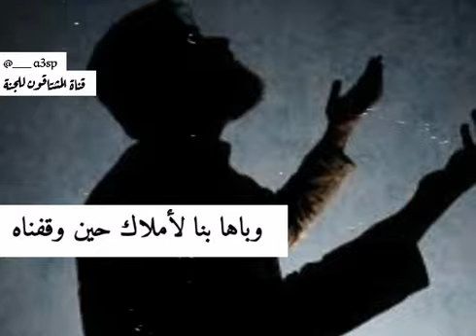وبعد زوال الشمس....الشيخ أحمد حمادي